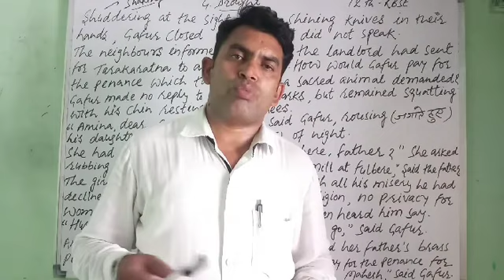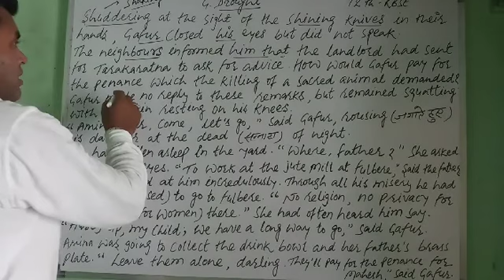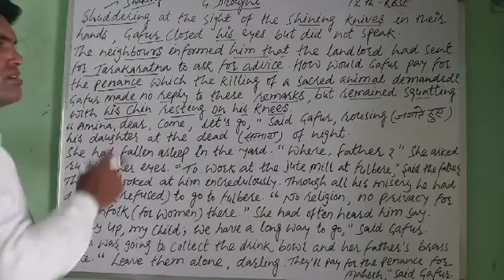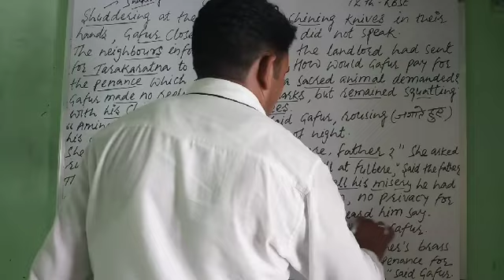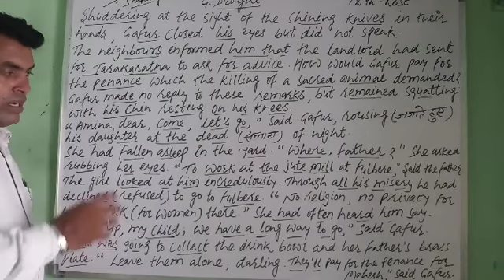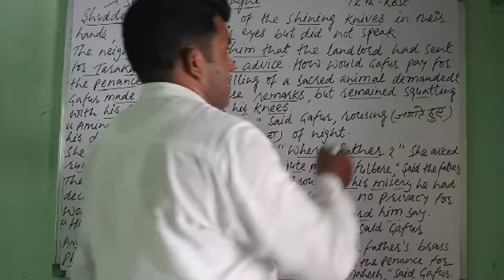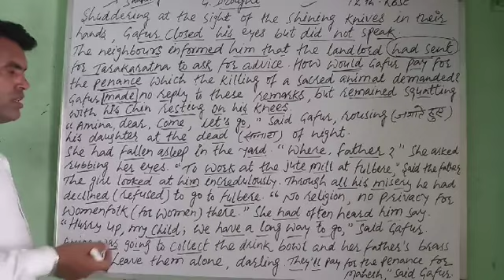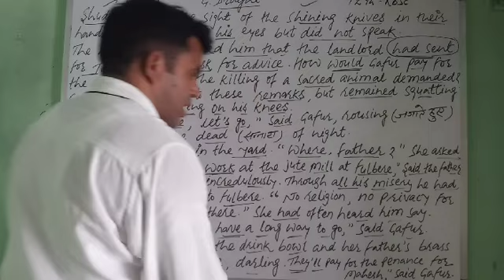Drought-Class-12th(A+C+S)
Drought from Panorama